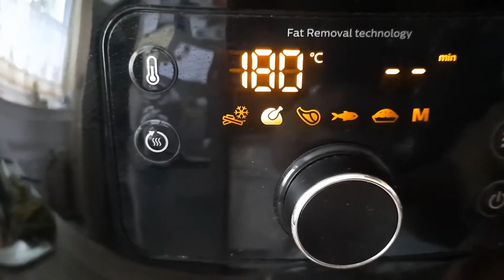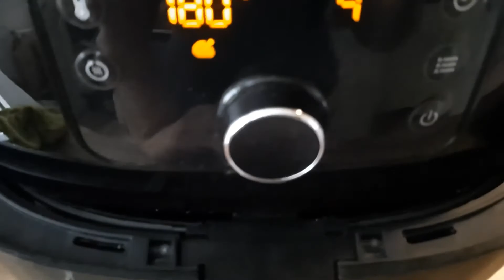Como fazer Frango com Batatas Rapido na Airfyer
Olá Pessoal,

Aqui segue uma receita de como fazer  frango com Batatas na Airfryer Muito suculento.

O que voce vai precisar?:

•  Alho e Cebola
• 2 colheres de sopa de maionese
• 1 colher de sopa de mostarda
• Cheiro verde
• sal
• Folhas de Louro
• Paprica defumada á gosto
• Temperos a gosto á gosto

Voce triturar o alho cheiro verde e cebola. Logo após mistura com o frango e os demais ingredientes.

Bom apetite!

Almaque de Receitas